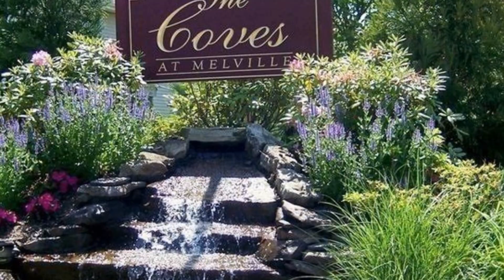52 Morley Circle, Unit 52, Melville, NY 11747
Carefree Living Can Be Yours In This ACTIVE 62 And Better GATED Community With LOW..LOW..TAXES.  Bright And Roomy Living/Dining Room With VAULTED CEILING..KING SIZED MASTER BEDROOM W/Full Bath.. 2nd Bedroom/Den...Kitchen w/Center Island/Pantry/GAS COOKING..MULTIPLE WALK IN CLOSETS..Washer/Dryer..Recessed Lighting..GAS HEAT/Central Air. Community Amenities Include..Clubhouse..In Ground Pool..Card Room..Social Hall, Exercise Room.